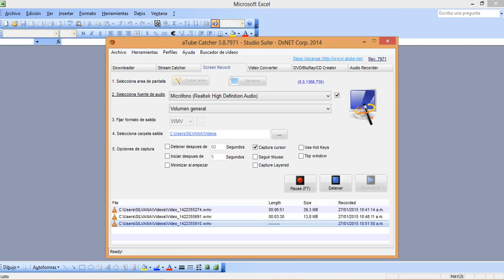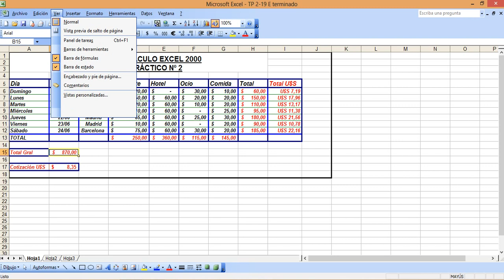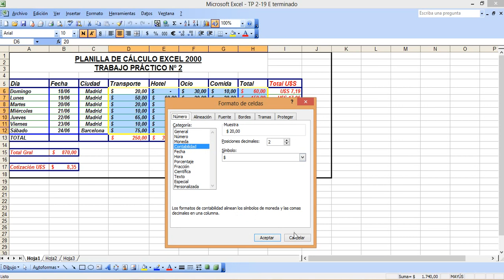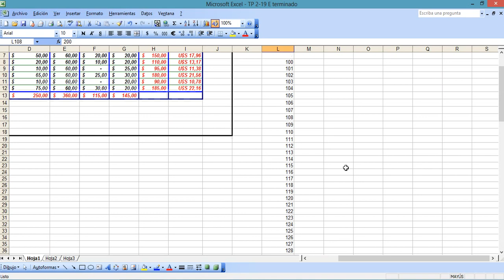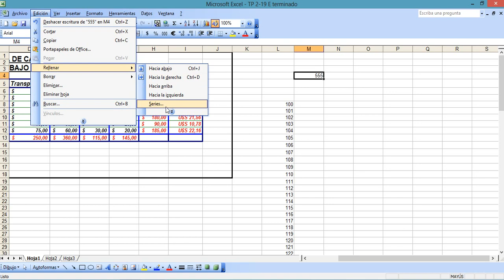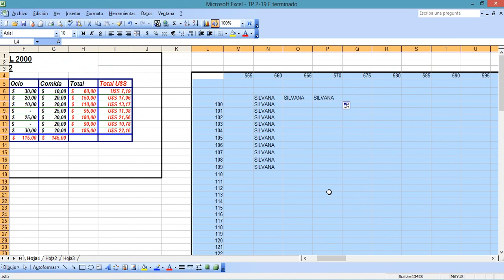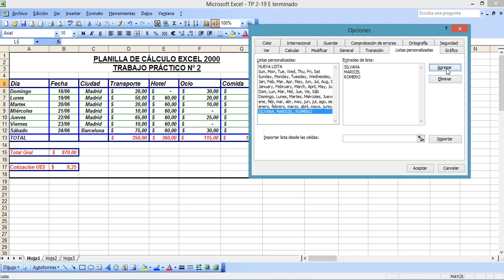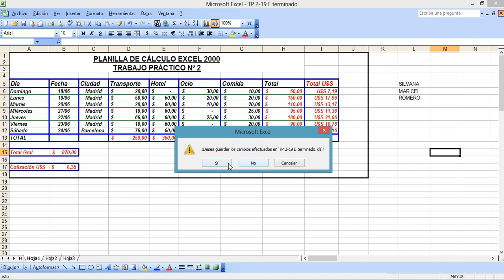TP 2 19 E